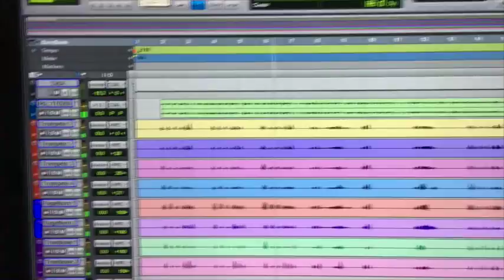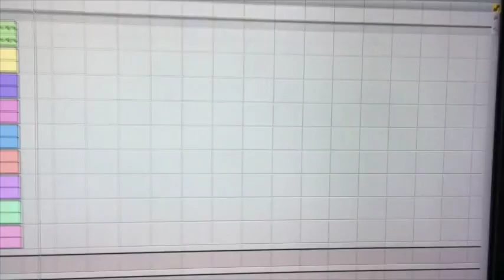RÁDIO GLOBO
🔥 Quer tocar como os grandes músicos do mundo? 🔥

🎵 O PlayTop é o maior acervo de songbooks e playbacks já reunidos em um só lugar!
📖 Mais de 1.600 músicas organizadas em songbooks
🎺 Playbacks gravados por músicos profissionais – nada de MIDI vagabundo!
📜 Partituras para todos os instrumentos
💻 Acesse de qualquer dispositivo e toque junto agora mesmo!

🌐 Rinaldo Santos trabalha com Arranjos e Gravações de Metais Online
no Estudio R Master Records - Grave os Metais de Sua Produção com a
Hiperbrass & Rinaldo Santos

🎵 Rinaldo Santos Trumpet / Hiperbrass

Já está disponível o Combo de Partituras e Playbacks do Santo Trio!!! 👨🏽‍⚕️👨🏻‍💼👩🏼‍🌾

Descubra a magia do Santo Trio Play, ideal para músicos em busca de total imersão em um conjunto harmonioso. Com partituras para todos os instrumentos e seis versões cativantes de playbacks em cada música, este projeto excepcional de Rinaldo Santos elevará sua música a novos patamares. Adquirindo o Combo com as Músicas do Santo Trio, você recebe atualizações por um ano, incluindo todas as novas músicas do Santo Trio e mais 100 songbooks consagrados com Standards do Jazz, Pop e MPB.
Estude e aprimore suas habilidades, independentemente do instrumento que você toca! Transforme cada nota em uma experiência extraordinária.

 Um curso voltado para músicos que precisam aprender gravar em casa seu instrumento, de forma clara e objetiva, abordarmos noções dos equipamentos e softwares básicos e necessários para iniciarmos a nossa gravação de forma profissional, Eternize-se musicalmente em todo o planeta  assim como eu fiz e consegui e SEJA VOCÊ MESMO o seu próprio "PRODUTOR, CONTRATANTE ou GRAVADORA" que esperou até agora e nunca apareceu, simplesmente porque você ainda não sabia como aparecer de verdade!

Somente aos que chegarem agora, levarão minha coleção de Ouro com os Playbacks e Partituras que sempre guardei a 7 chaves, e mais 100 Songbooks Especiais durante 1 Ano!!!

Clique no Link e acesse o curso de perto, com garantia de 100% de satisfação ou seu dinheiro de volta!!!

Ajude Compartilhando esse Video!

Não esqueça de Comentar o Video

🏆  Aprenda fazer Videos de musica e destaque-se com o Curso Music Start